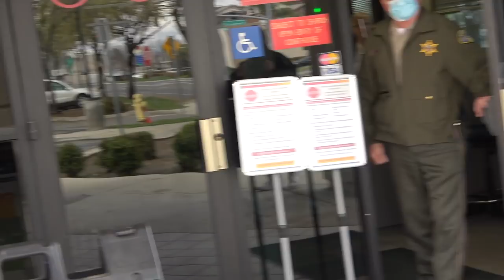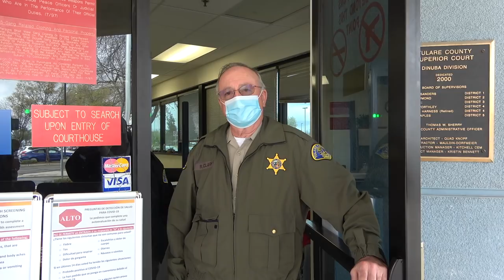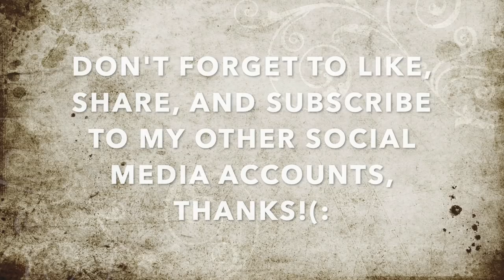Threatened W/ Arrest & Access Denied To Public Court House For Filming-1st Amendment Audit